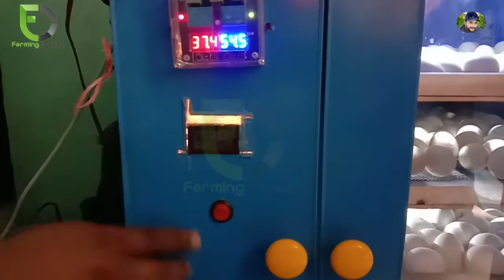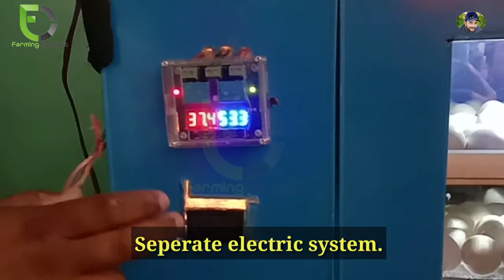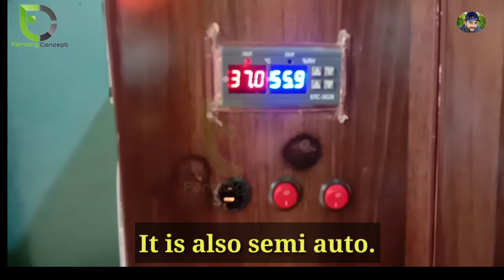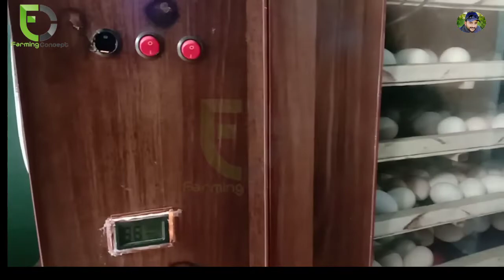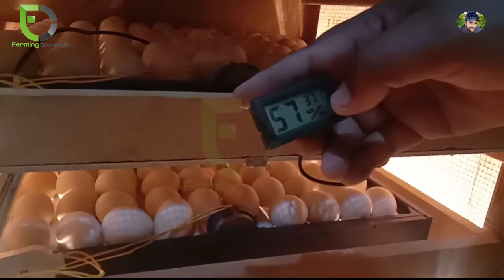How to make incubators|how to start making incubators in Pakistan|eggs machines for sale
This video is really good and Informative about poultry Farming in Pakistan. especially for incubators.Low price incubators are available in Sialkot.